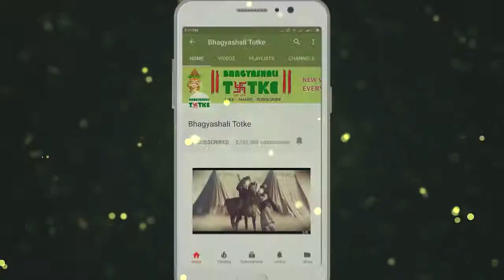Aaj Ka Rashifal | 9 June 2019 | तुला राशिफल | Daily Rashifal । Dainik Rashifal | today horoscope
पिता को अपने बच्चों को मार्गदर्शन देने, प्रेम और देखभाल करने की आवश्यकता है। वे अपने बच्चों की सभी आवश्यकताओं को पूरा करने में सक्षम होने का भी अनुभव करेंगे। आज आपको कुछ कठिन परिस्थितियों का सामना करना पड़ सकता है। किंतु आप अपनी बौद्धिकता और विश्लेषणात्मक शक्तियों के साथ सभी का समाधान करने में सक्षम होंगे। आज आपके घर और परिवार को आपके ध्यान की आवश्यकता होगी किंतु आपको अपने कैरियर पर भी ध्यान देने की आवश्यकता होगी। महिलाओं को अधिक कठिनाई का सामना करना पड़ेगा क्योंकि वे परिवार और कैरियर के बीच फँसी होती हैं। आपके और आपके प्रिय व्यक्ति के लिये किसी कारण से परेशानियाँ उत्पन्न हो सकती है। आपके रास्ते में अड़चने आने की संभावना है। शांत रहें एवं दृंढ निश्चय से परेशानियाँ दूर करें।

Father needs to guide, love and care for his children. They will also be able to fulfill all the needs of their children. You may have to face some difficult situations today. But you will be able to solve all with your intellectual and analytical powers. Today your home and family will need your attention but you will also need to pay attention to your career. Women will face more difficulty because they are trapped between family and career. Problems can arise for you and your loved ones for some reason. There is a possibility of obstacles in your way. Be calm and resolve the problems with determination.